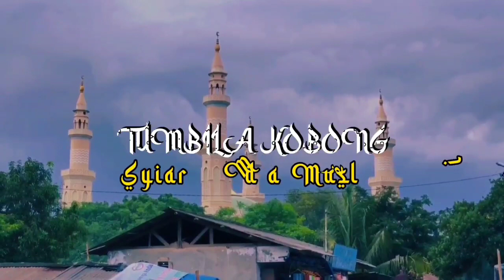🔴》PENGAJIAN ABUYA UCI 2 MINGGU SEBELUM WAFAT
abuyauci

Ulah Poho Di Share Mang
Semoga Bermanfaat